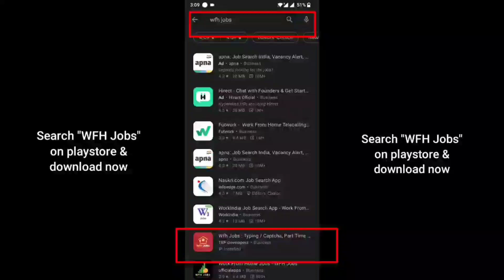job alert | latest work from home